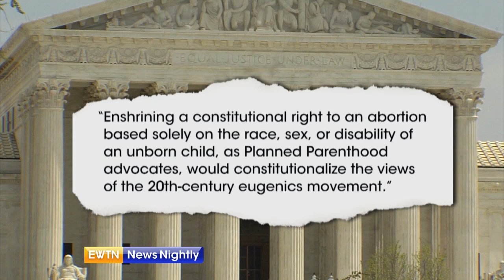Supreme Court issues split decision on Indiana abortion law - ENN 2019-05-28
The Supreme Court issues a split decision on an Indiana pro-life law. Capitol Hill Correspondent Jason Calvi reports for EWTN News Nightly with Lauren Ashburn.